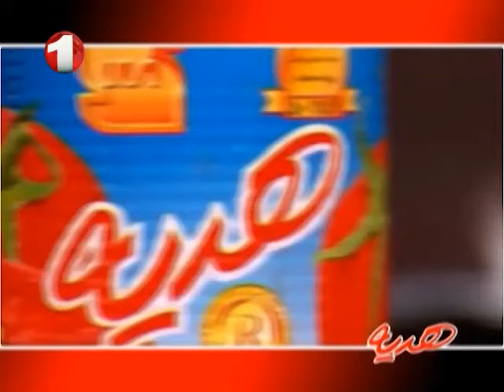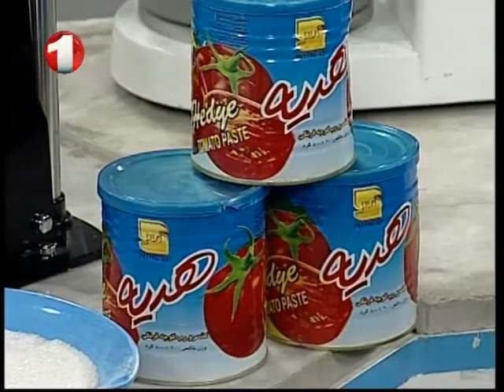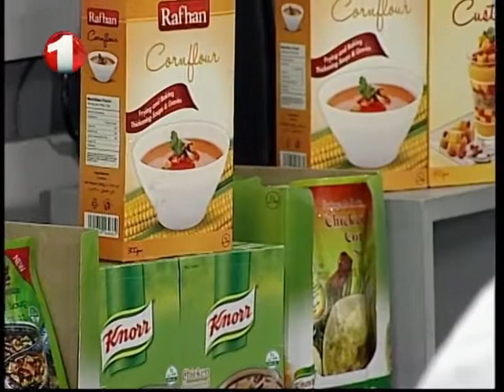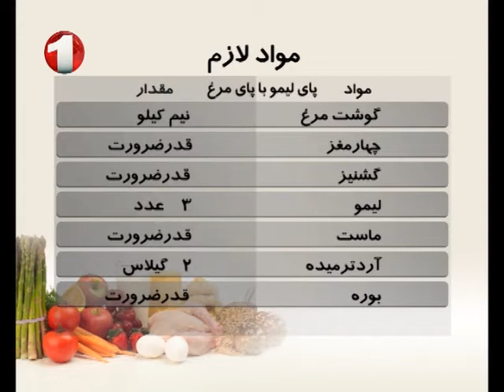Ashpzai - Lemon Pie With Chicken Part1 آشپزی - پای لیمو با مرغ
Ashpzai - How to Make Lemon Pie With Chicken Part1 - Ep.875 - 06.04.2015
               آشپزی - پای لیمو با مرغ